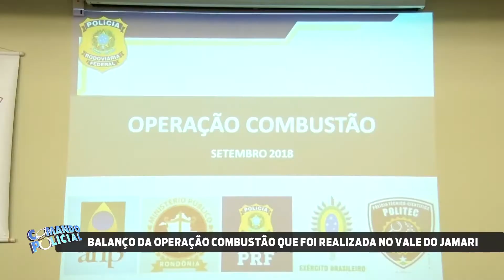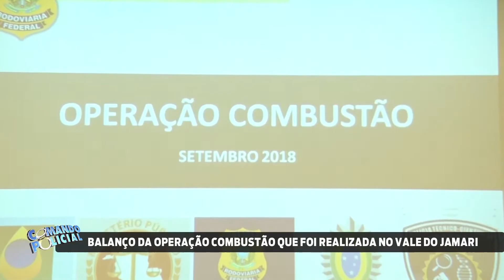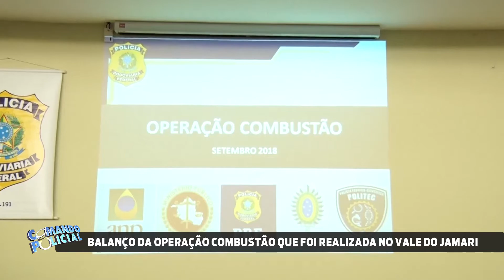Balanço da operação combustão que foi realizada no vale do jamari